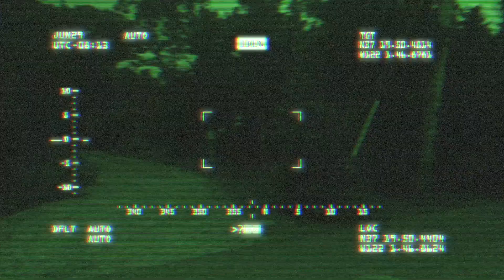Dear Deer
6574